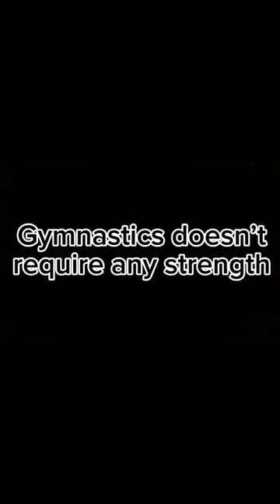Gymnastics is not easy